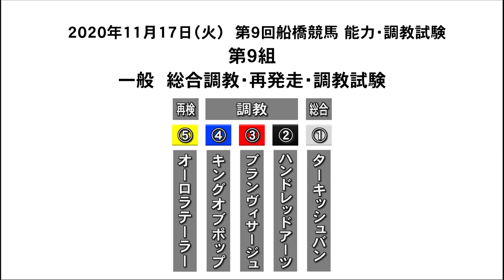2020年11月17日船橋競馬能力調教試験VTR